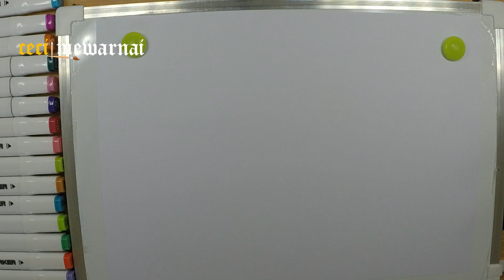Drawing and coloring a bull 🐂🐂